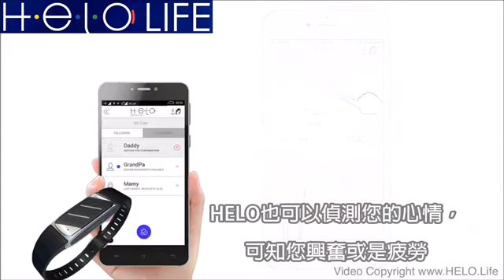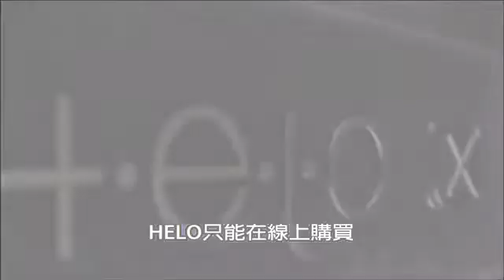高科技生命監測智能手環，可預警及求救。